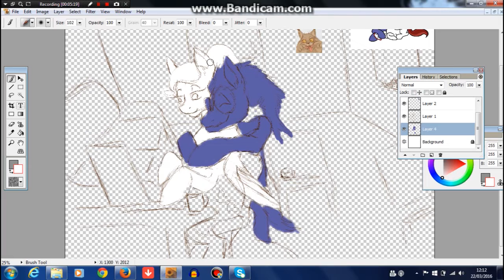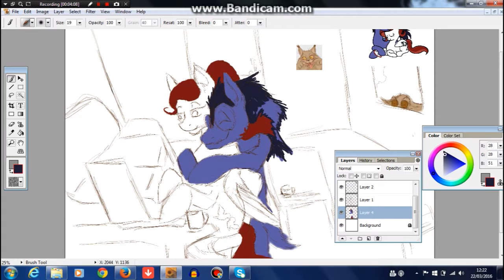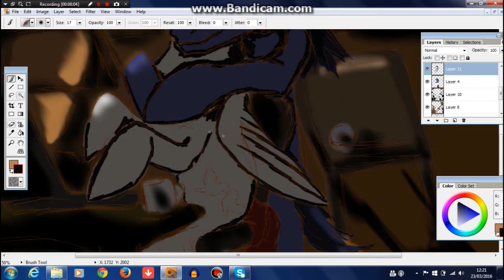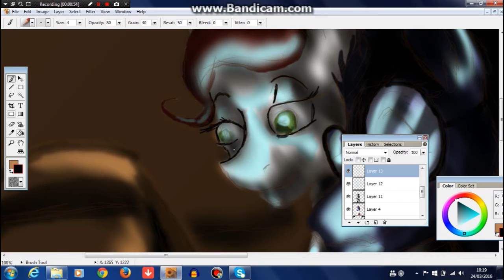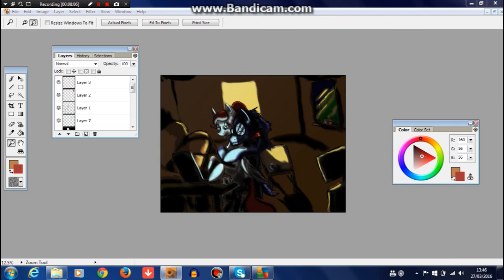Lurkercat is Lurking - Sugar Dove and GamersEdge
Welcome to the new series!
Lurkercat is here!
Follow her on Deviantart as she stalks the bronies!